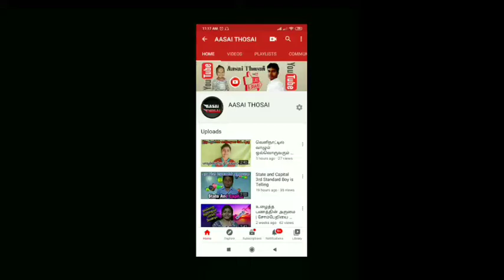வீண் பயம் வேண்டாம் | நீதிக்கதைகள் | அனைவரும் பார்க்க வேண்டிய கதை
* கனவை வைத்து நிஜவாழ்வில் விளையாட கூடாது.
* நீதீகத்தைகள்
* வீண் பயம் வேண்டாம்
* அனைவரும் பார்க்க வேண்டிய கதை